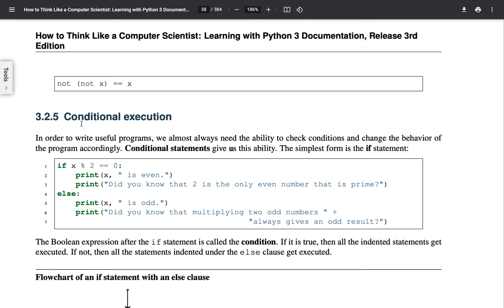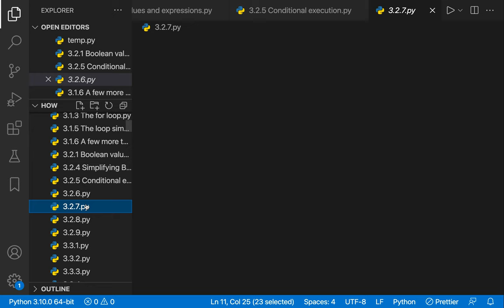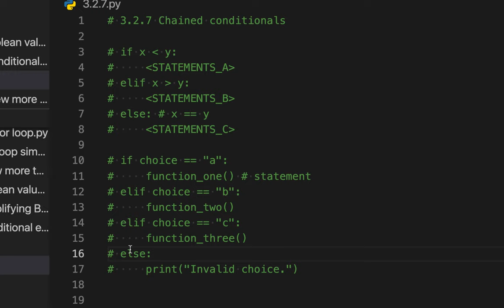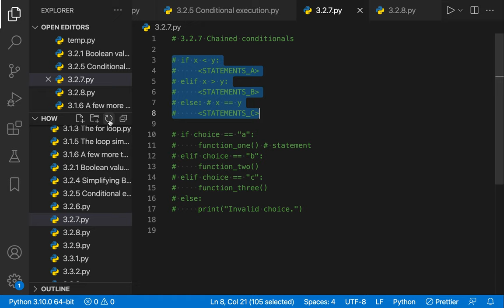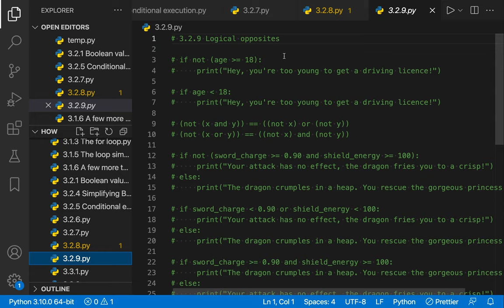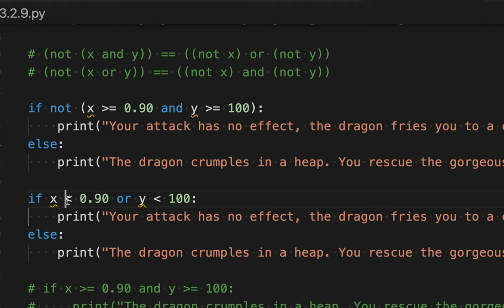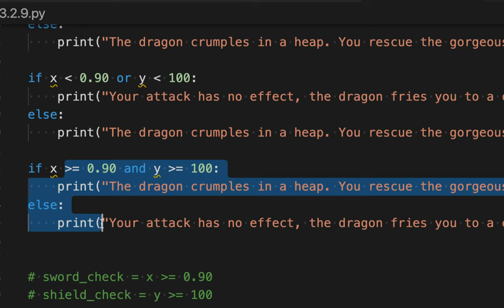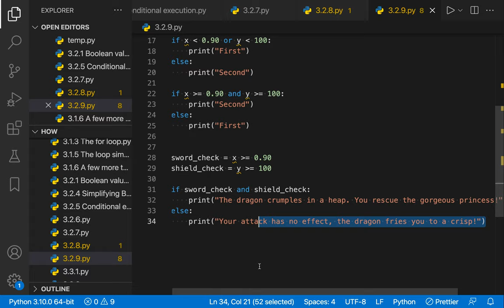[Python] 021 - 3.2 Conditionals | Part 2